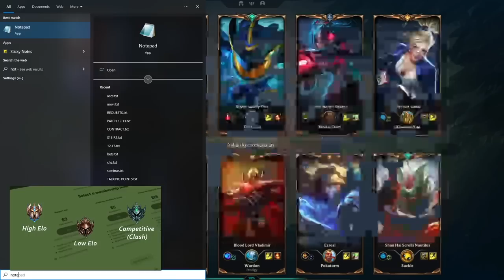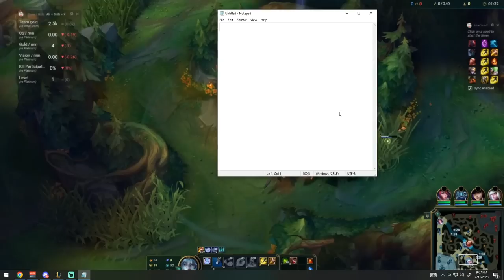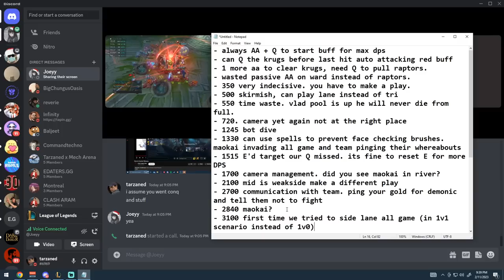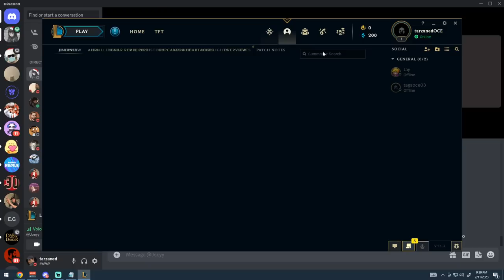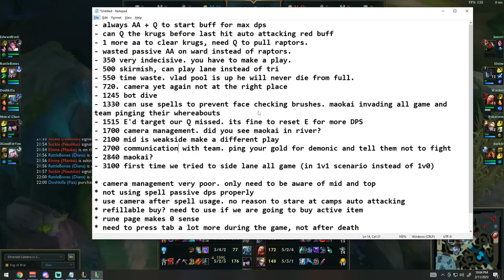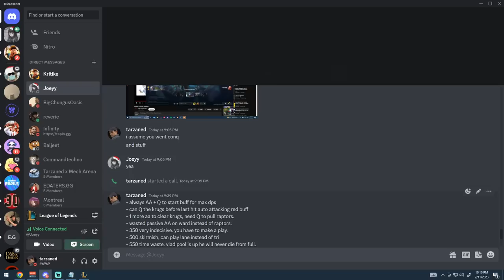How to Carry on the Strongest Jungler Right Now - Gold Diana Coaching